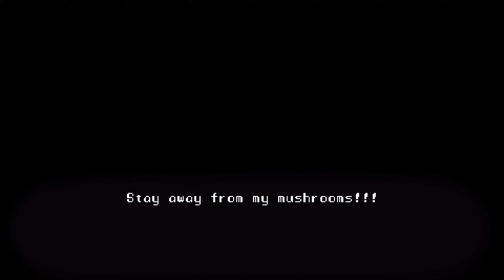I did a Bad Bad Thing... | Spirittea Gameplay 👻 Ep. 13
Today's Spirittea episode starts off with a bang as Wonyan commits murder in the plot to kidnap Song's son, Momo (where we catch the spirits Heck, Geckit, and Froke).  Then, as we lead unsuspecting Amelia deep into the forest and beat her with a stick, we discover the spirit culprit, Nimboars, a floating boar spirit.  Is Amelia alive, or did we create a crime scene?
We also get shanked by Tifa's wild boar nuisance to capture the cat mushroom spirit, Meowshroom.

We also try and fail to catch Ling's skeleton-stealing spirit.  Finally, see the expanded Spirittea bathhouse with the brand new outdoor hot spring that earns you FAST money (Moolags)!

Spirittea is a Stardew-like life sim RPG and management game on PC, XBox, and Nintendo Switch. I hope you enjoy today's relaxing full release Spirittea let's play gameplay in 1440p resolution.  Note, I purchased the Spirittea game with my own money and all views are my own.

CHAPTERS
0:00 Intro
0:17 Updates
0:53 The Kidnapping & A Murder (Song's Spirits)
13:30 Jump Scare Alert
13:52 Whacking Amelia (Nimboars)
19:50 Shanked by a Wild Boar (Meowshroom)
22:29 Preparing to Confess
22:27 A Missing Skeleton
24:16 It's Autumn!
25:15 Helping Ling with her Skeleton
26:47 New Hotspring at the Bathhouse
29:47 Where is the Skeleton Thief?